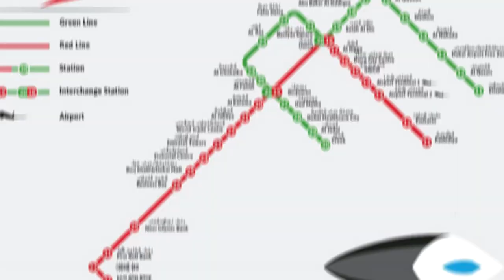كيفية التنقل في دبي 🤗 | أرواح تفهم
التنقل في دبي ، التنقل في دبي واحد من الأشياء المهمة ، التنقل في دبي و معرفة أنواع المواصلات في دبي ، التنقل في دبي و أسعار المواصلات في دبي ، التنقل في دبي و أفضل وسيلة تنقل في دبي ، التنقل في دبي و طريقة الدفع ، التنقل في دبي و تطبيقات التنقل في دبي ، كل هذا تسجد شرحه في هذا الفيديو . أرواح تفهم